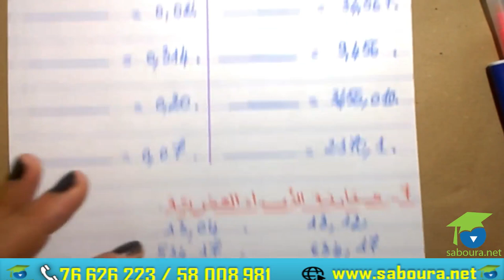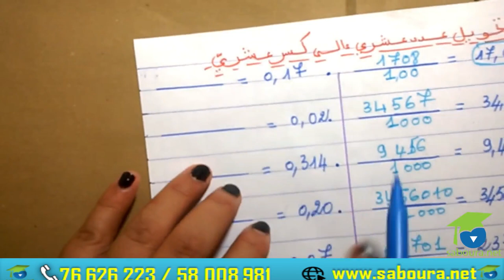ﺍﻟﻤﺴﺘﻮﻯ ﺍﻟﺨﺎﻣﺲ ﺭﻳﺎﺿﻴﺎﺕ ـ ﺍﻷﻋﺪﺍﺩ ﺍﻟﻌﺸﺮﻳﺔ الجزء الخامس